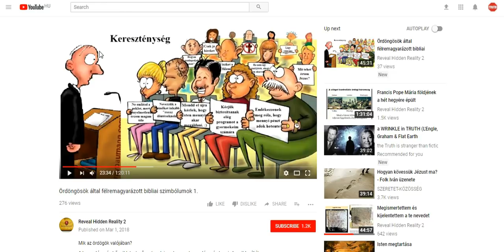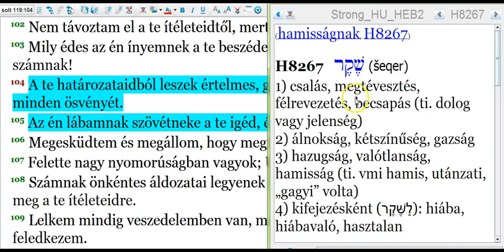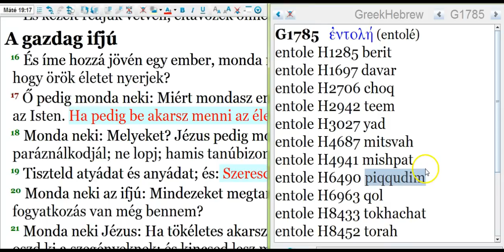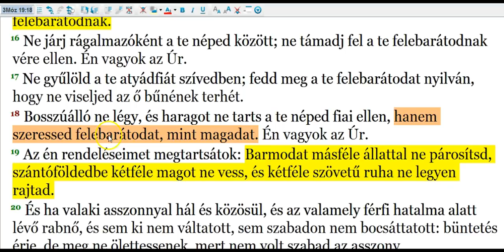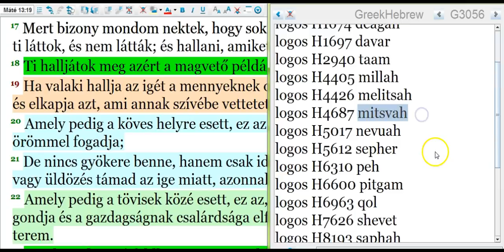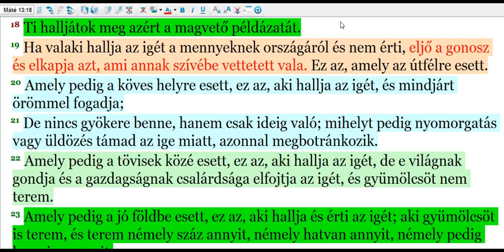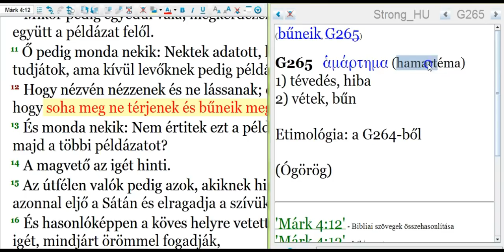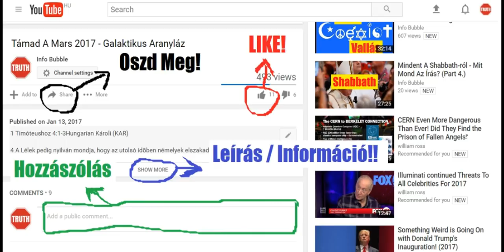Reveal Hidden Reality 6.Rész - Törvénytelen Élet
INFO BUBBLE ON FACEBOOK:
SKYPE: Info Bubble
SHALOM ÉS HALLELUYAH!

Ján 17:17 Szenteld meg őket a te igazságoddal: A te igéd igazság.

Ján 6:67 Monda azért Jézus a tizenkettőnek: Vajon ti is el akartok-e menni?
Ján 6:68 Felele neki Simon Péter: Uram, kihez mehetnénk? Örök életnek beszéde van te nálad.

Máté 19:16 És íme hozzá jövén egy ember, monda neki: Jó mester, mi jót cselekedjem, hogy örök életet nyerjek?
Máté 19:17 Ő pedig monda neki: Miért mondasz engem jónak? Senki sem jó, csak egy, az Isten. Ha pedig be akarsz menni az életre, tartsd meg a parancsolatokat.
Máté 19:18 Monda neki: Melyeket? Jézus pedig monda: Ezeket: Ne ölj; ne paráználkodjál; ne lopj; hamis tanúbizonyságot ne tégy;
Máté 19:19 Tiszteld atyádat és anyádat; és: Szeresd felebarátodat, mint temagadat.

Márk 12:28 Akkor hozzá menvén egy az írástudók közül, aki az ő vetekedésüket hallotta vala, és tudván, hogy jól megfelele nekik, megkérdezé tőle: Melyik az első minden parancsolatok között?
Márk 12:29 Jézus pedig felele neki: Minden parancsolatok között az első: Halljad Izrael: Az Úr, a mi Istenünk egy Úr.
Márk 12:30 Szeressed azért az Urat, a te Istenedet teljes szívedből, teljes lelkedből, és teljes elmédből és teljes erődből. Ez az első parancsolat.
Márk 12:31 A második pedig hasonlatos ehhez: Szeresd felebarátodat, mint magadat. Nincs más ezeknél nagyobb parancsolat.

3Móz 19:33 Hogyha jövevény tartózkodik nálad, a ti földeteken, ne nyomorgassátok őt.
3Móz 19:34 Olyan legyen nektek a jövevény, aki nálatok tartózkodik, mintha közületek való bennszülött volna, és szeressed azt mint magadat, mert jövevények voltatok Egyiptom földén. Én vagyok az Úr, a ti Istenetek.

3Móz 19:18 Bosszúálló ne légy, és haragot ne tarts a te néped fiai ellen, hanem szeressed felebarátodat, mint magadat. Én vagyok az Úr.

Ján 7:24 Ne ítéljetek a látszat után, hanem igaz ítélettel ítéljetek!

Máté 13:18 Ti halljátok meg azért a magvető példázatát.
Máté 13:19 Ha valaki hallja az igét a mennyeknek országáról és nem érti, eljő a gonosz és elkapja azt, ami annak szívébe vettetett vala. Ez az, amely az útfélre esett.
Máté 13:20 Amely pedig a köves helyre esett, ez az, aki hallja az igét, és mindjárt örömmel fogadja;
Máté 13:21 De nincs gyökere benne, hanem csak ideig való; mihelyt pedig nyomorgatás vagy üldözés támad az ige miatt, azonnal megbotránkozik.
Máté 13:22 Amely pedig a tövisek közé esett, ez az, aki hallja az igét, de e világnak gondja és a gazdagságnak csalárdsága elfojtja az igét, és gyümölcsöt nem terem.
Máté 13:23 Amely pedig a jó földbe esett, ez az, aki hallja és érti az igét; aki gyümölcsöt is terem, és terem némely száz annyit, némely hatvan annyit, némely pedig harminc annyit.

Máté 7:21 Nem minden, aki ezt mondja nekem: Uram! Uram! megyen be a mennyek országába; hanem aki cselekszi az én mennyei Atyám akaratát.
Máté 7:22 Sokan mondják majd nekem ama napon: Uram! Uram! nem a te nevedben prófétáltunk-e, és nem a te nevedben űztünk-e ördögöket, és nem cselekedtünk-e sok hatalmas dolgot a te nevedben?
Máté 7:23 És akkor vallást teszek majd nekik: Sohasem ismertelek titeket; távozzatok tőlem, ti gonosztevők.